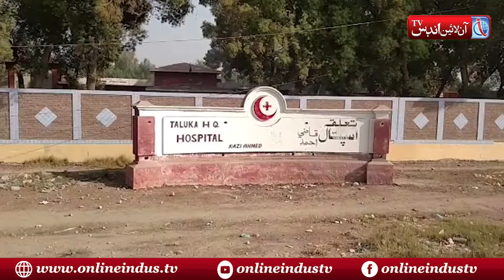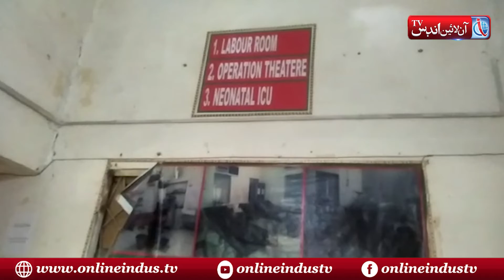Qazi Ahmed: Lack of basic facilities in Government Hospital